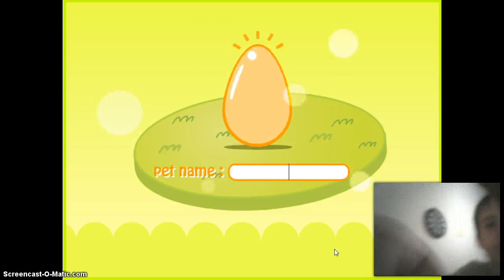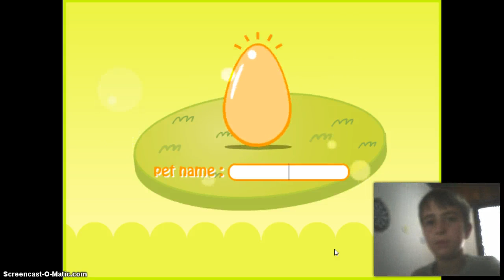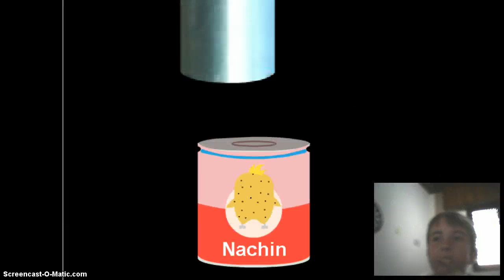DECEPCION TOTAL D:... / CAN YOUR PET